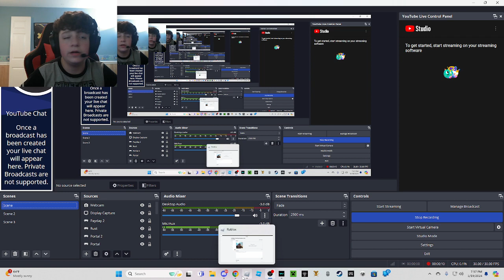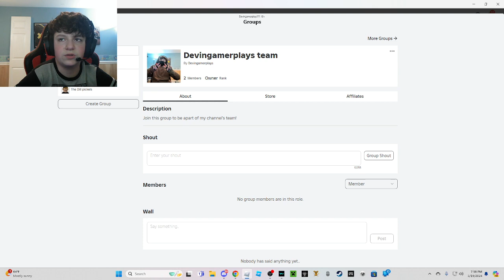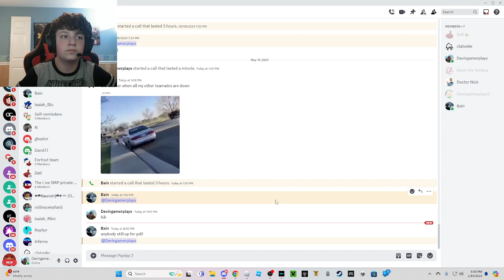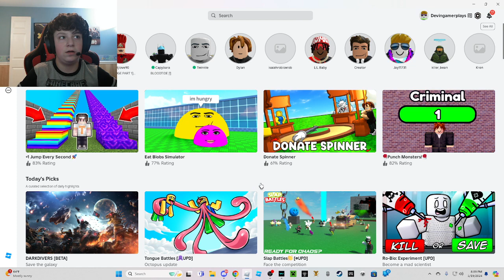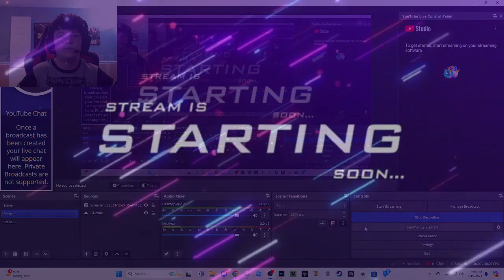Roblox but I made an OBBY!